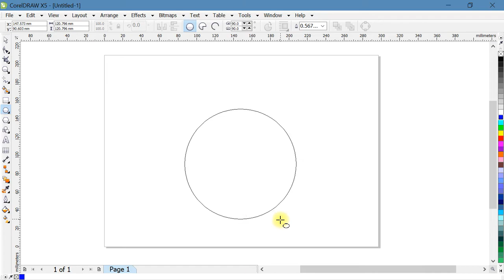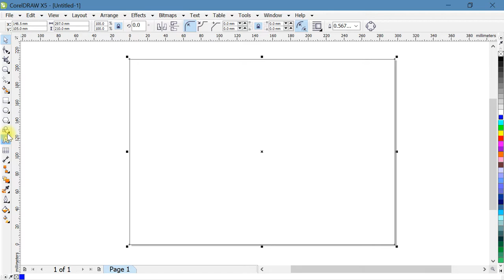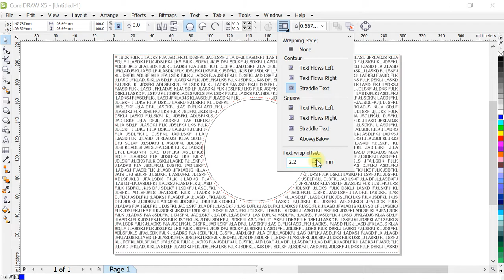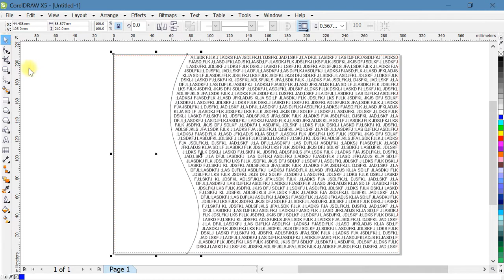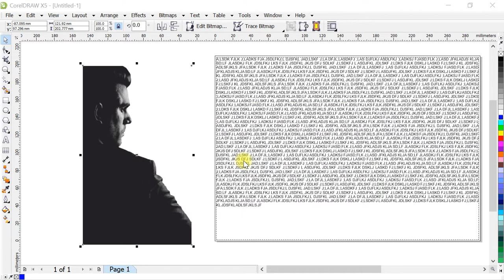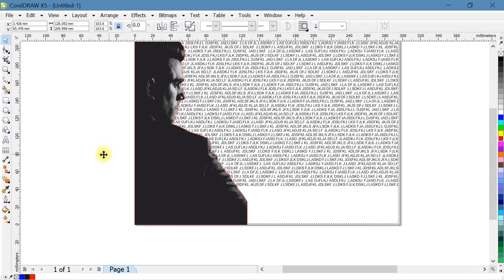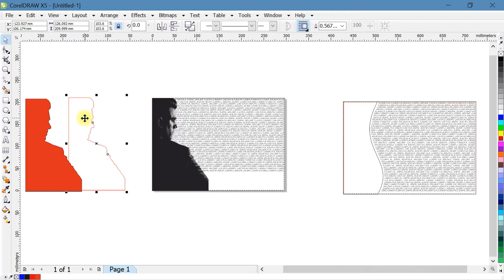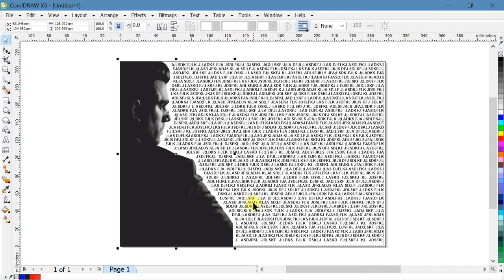How to create wrap text in corel draw | Coreldraw tutorial | Learn coreldraw in hindi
Topics Covered :
1.
2.
3.
4.
5.